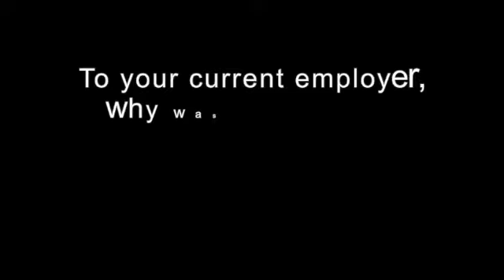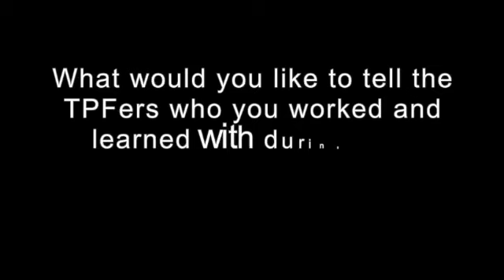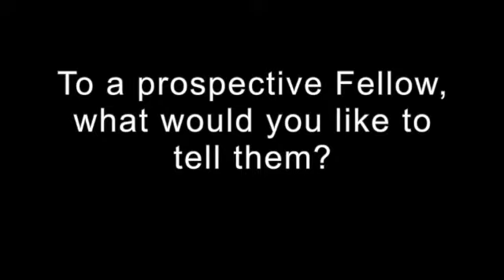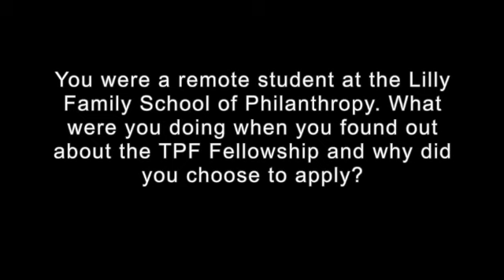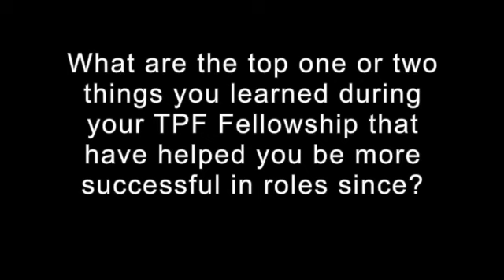TPF All Fellows Weekend 2024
As part of the weekend, past and current Fellows were recorded answering a few questions. Below is a video compilation!